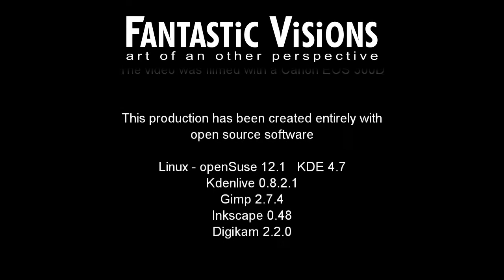Phoenix and Dragons Paris 2011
The group "Strange-Visionirique", a group of 19 international artists led by Lukáš Kándl presented  the Phoenix and Dragons exhibition at the Salon Comparaisons in the Grand Palais, Paris.